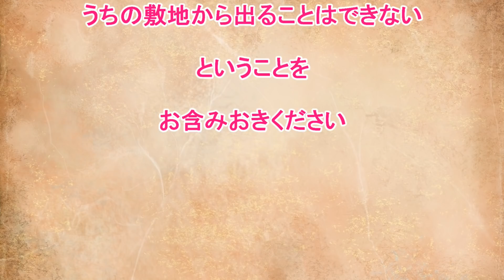【注意書き読んでね】車庫んぽ！ケヅメリクガメがサバンナモニターひろしと遭遇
サバンナモニターがリードなしですが、敷地から出られないように全て塞いでます。
公園など、自分の敷地以外で散歩しても喜ぶのは飼い主だけなので
やたらと人目に晒すのはやめておいた方がいいと思います。